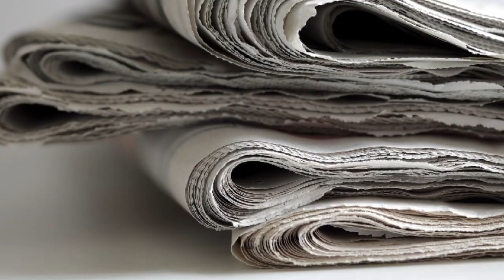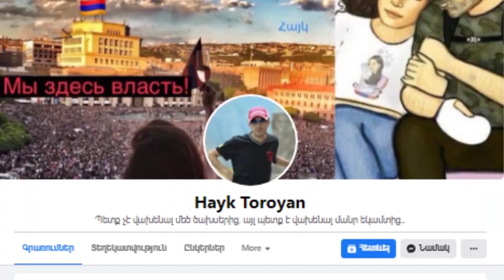ՇՏԱՊ ` Տո այյյյ ՊԻՂԾ,հիմա ոնց չասեմ դու պատկերացնում ես ինչ ես դուրս տալիս։Սկանդալային գրառում Դիտեք